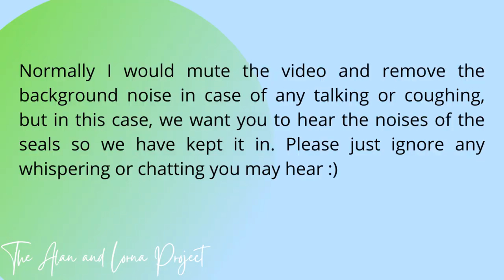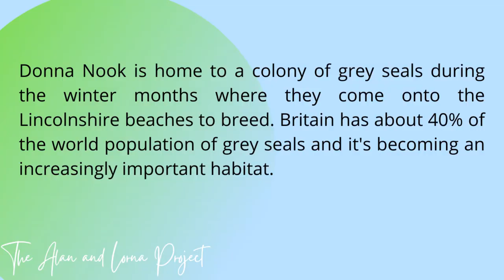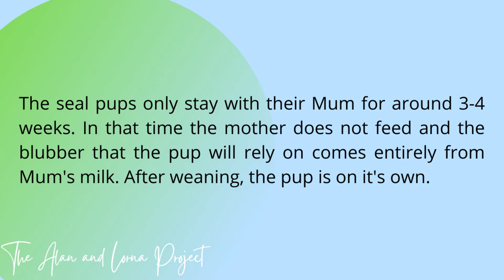Donna Nook Seal Colony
Alan and Lorna visited the Donna Nook seal colony. Here you can see seal pups and mothers.

Donna Nook covers more than 10km (6.25 miles) of coastline between Grainthorpe Haven in the north and Saltfleet in the south where it borders the Saltfleetby-Theddlethorpe National Nature Reserve. Every November and December, grey seals come to the Donna Nook coastline to give birth to their pups near the sand dunes; a wildlife spectacle which attracts visitors from across the UK.